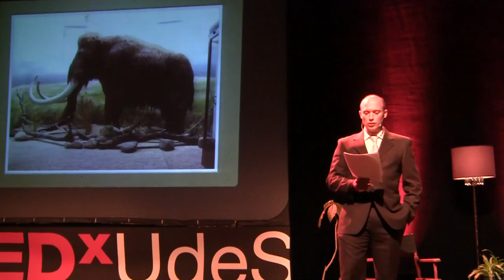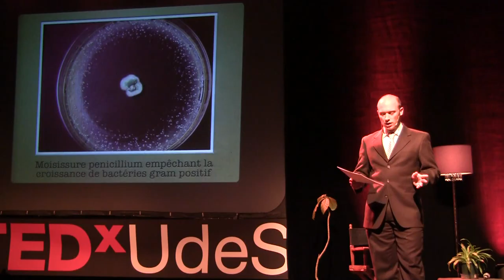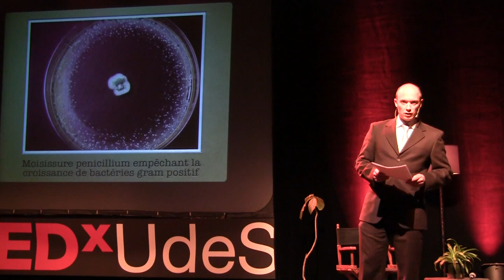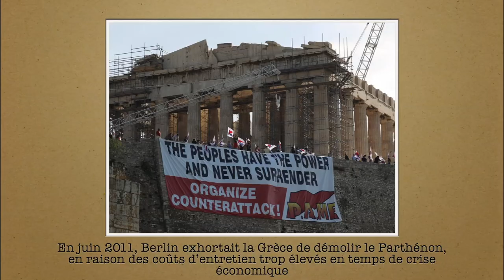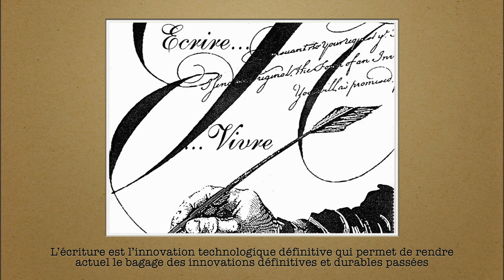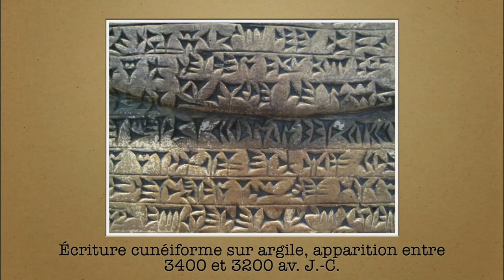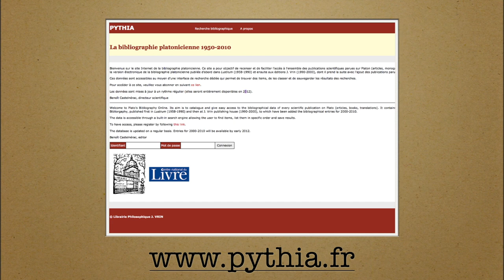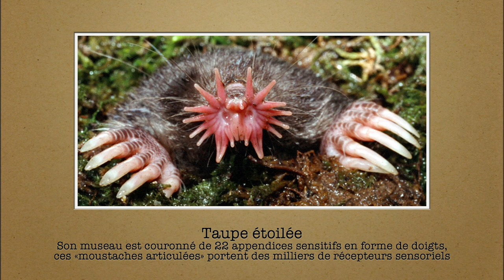L'air du temps: innovation contemporaine pour un metier inactuel: Benoit Castelnerac at TEDxUdeS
Vision de l'innovation par le Professeur et Philosophe Benoît Castelnérac